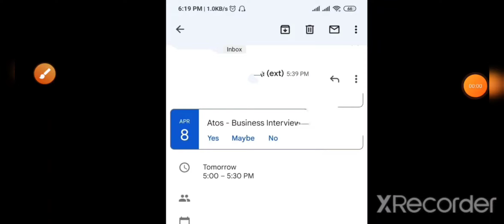Wow... Atos send Interview Mail || How we can prepare for the Interview | Which topics are important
1. Main group

2. Cognizant group discussion

3. All paper and vacancies

4. EPAM group discussion

5. Tech Mahindra

6. Capgemini

7. Infosys

8. IBM

9. Wipro

10. TCS

zoho off campus drive 2021 salary,
zoho tenkasi recruitment 2021,
zoho recruitment for freshers 2021,
zoho recruitment 2021 batch,
zoho off campus drive 2022,
zoho careers for experienced 2021,
zoho software developer online test 2021,
zoho careers for freshers 2020,
capgemini off campus drive 2021 salary,
capgemini off campus drive 2021 syllabus,
Emids healthcare,
Emids Technologies pvt ltd,
Emids subsidiaries,
Emids Technologies Bangalore,
Emids clients,
Is emids a product based company,
Emids Technologies Locations,
Emids Technologies wiki,
Tata Elxsi Recruitment 2022 syllabus,
Tata Elxsi Campus Drive registration,
Tata Elxsi fresher salary,
Amdocs Recruitment 2022 for Freshers,
Amdocs Recruitment process 2021,
Amdocs Off Campus Interview Experience,
Amdocs Pune Jobs for Freshers,
TCS Next Step,
TCS Recruitment,
TCS BPS,
TCS career portal,
TCS eligibility criteria for Freshers 2021,
TCS Off Campus Drive 2019 batch,
TCS Careers,
TCS Smart Hiring 2021,
TCS Off Campus Drive salary,
Tech Mahindra Off Campus Drive 2021 results,
Tech Mahindra Recruitment 2021 last Date,
Tech Mahindra Off Campus Drive 2022,
Tech Mahindra Off Campus Drive 2021 Syllabus,
Tech Mahindra Recruitment 2021 Freshers, ,
Accenture Off Campus Drive 2022,
Capgemini eligibility criteria for freshers 2021,
Capgemini Exam date 2022,
Atos Recruitment process 2021,
Atos Recruitment Process 2022,
Atos Fresher Recruitment 2020,
Atos Syntel Tirunelveli Recruitment 2021,
Atos Syntel Recruitment process 2020,
Atos Campus Recruitment Process,
Atos eligibility Criteria for Freshers,
Infosys Recruitment 2021 Freshers,
Infosys Off Campus Drive 2022 Exam date,
Infosys Off Campus Drive 2021 Syllabus,
Infosys Recruitment 2021 Registration,
Infosys Exam date 2021,
Infosys Recruitment 2020 for Freshers,
Infosys Off Campus Recruitment form,
Mindtree package for freshers 2021,
Mindtree Off Campus Drive 2021 last date,
Mindtree Recruitment process 2021,
Mindtree Careers for Freshers 2021,
Mindtree EDGE Program,
Mindtree recruitment process 2021 for experienced,
Mindtree Exam date 2021,
Vodafone work from home jobs,
Vodafone Pune,
Vodafone Recruitment 2022
Vodafone Freshers Recruitment Drive,
Wipro Off Campus Drive 2021 for BSc,
Wipro Off Campus Drive 2021 last date,
Wipro Registration,
Wipro eligibility criteria for freshers 2021,
Atos interview process for experienced,
Atos interview process 2021,
Atos interview experience,
Atos Syntel Interview questions geeksforgeeks,
Atos video interview questions,
Atos Global interview questions,
Atos HR interview questions,
Atos managerial round interview questions,